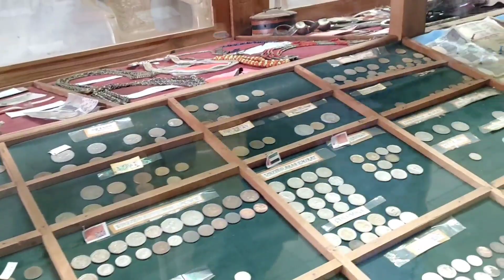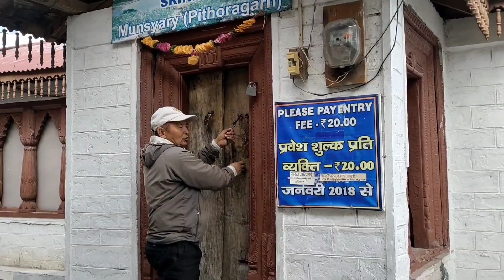बेटुली धार से पंडित जी के म्यूजियम तक का सुहावना सफ़र (बहुत खूबसूरत नजारा बर्फ का)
tracking guide ke liye contact Karen-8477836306

Thanku 🙏